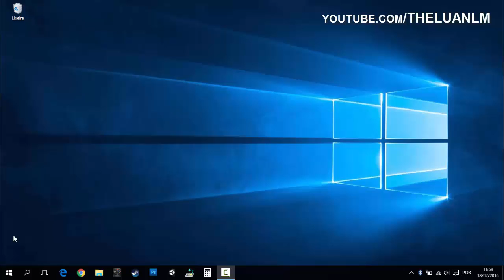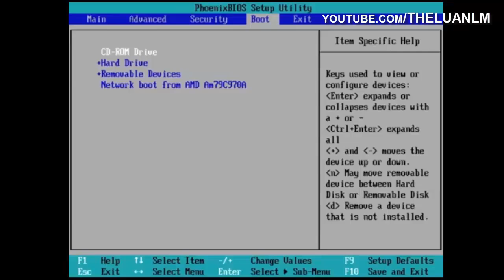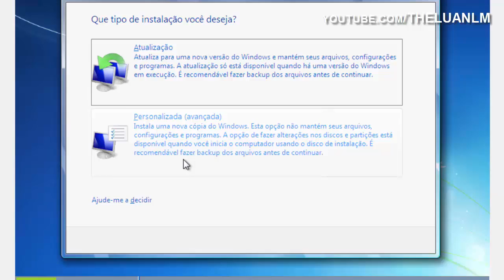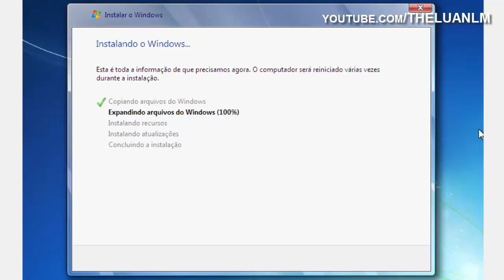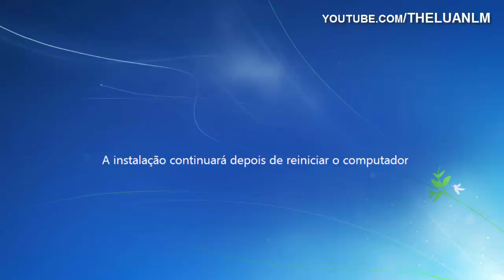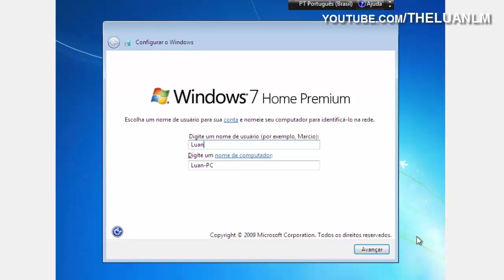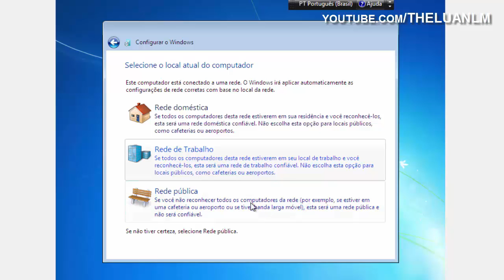COMO DESINSTALAR WINDOWS 10 E INSTALAR WINDOWS 7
Neste vídeo estarei mostrando como apagar o Windows 10 completamente e instalar o Windows 7 depois do prazo de um mês para voltar ao Windows 7 ou 8.1

O método usado no vídeo é de uma instalação limpa, com formatação. Todos os dados do seu PC serão apagados, então antes faça um backup dos arquivos!

Gostaram do vídeo não se esqueçam de clicar em gostei e se não são inscritos inscrevam-se para ver mais :)

Tags Adicionais (ignore aqui!)

Desinstalar o Windows 10
Apagar Windows 10
Tirar Windows 10
Instalar o Windows 7
Download ISO Windows 7
Voltar para windows 7
Desinstalar Windows 10 depois de um mês